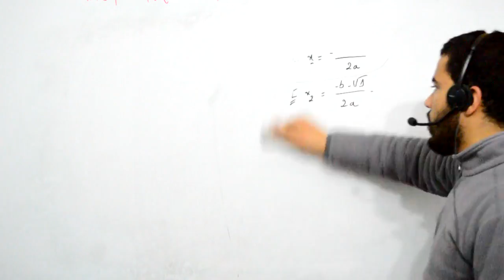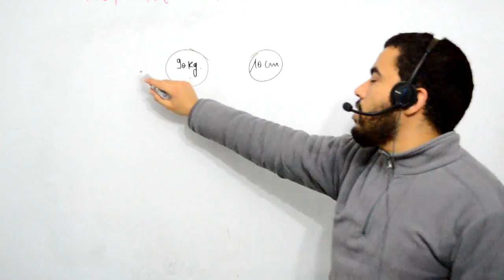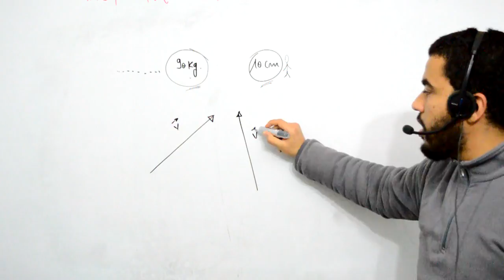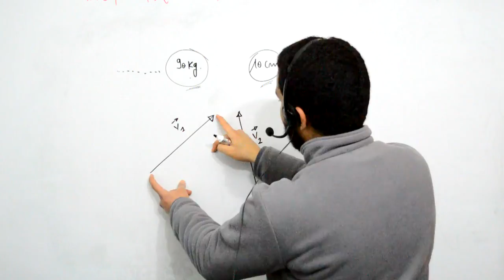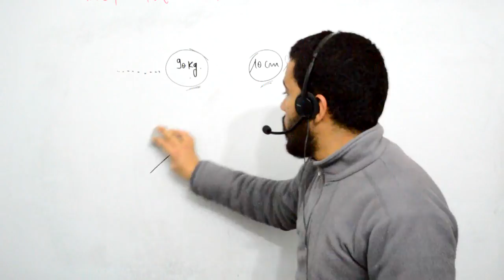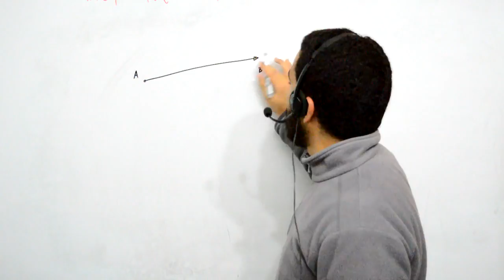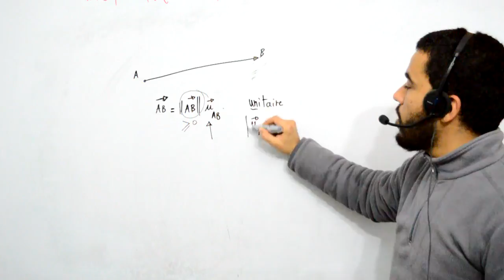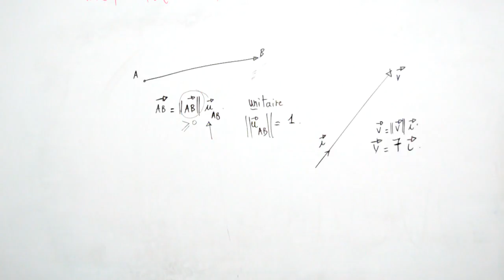Outils mathématiques pour physique-chimie TS, scalaire et vecteur c'est quoi la différence ?